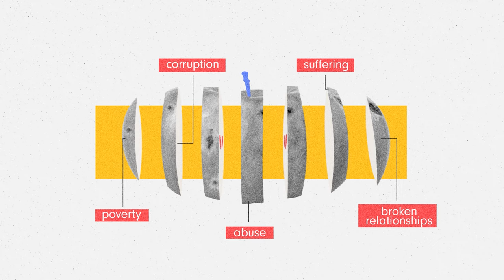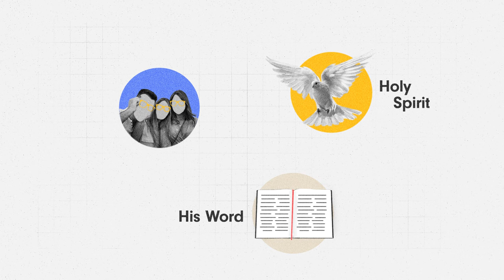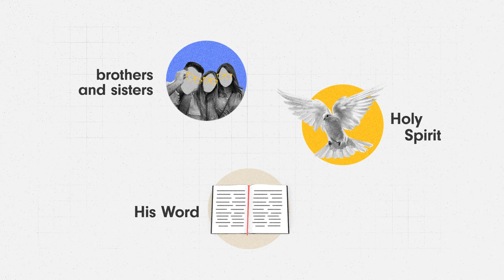Why does your worldview matter?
Our worldview shapes what we think and do, and it shapes the world around us. When our communities and nations are filled with bitter fruit, we must examine the roots. As Christians, we are called to change the world for the better. It starts with us. We must intentionally think and act differently than the world, based on the reality of God’s Kingdom.

Download a free one-page Bible study handout to accompany the video